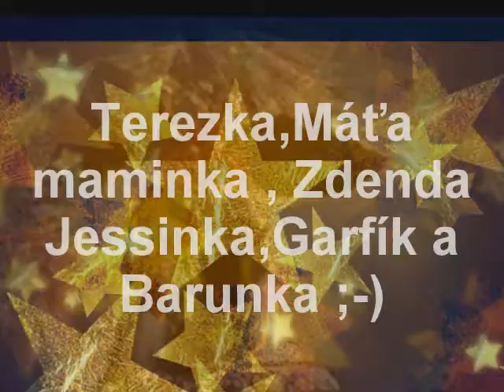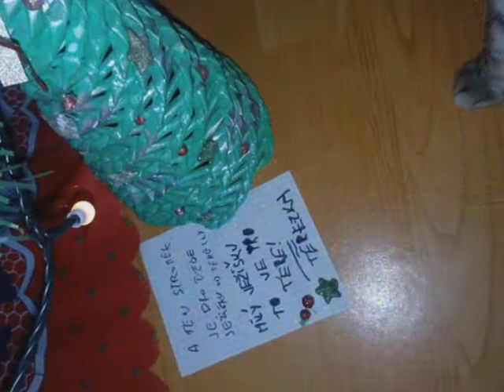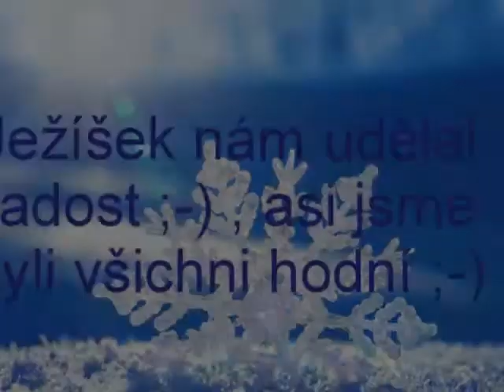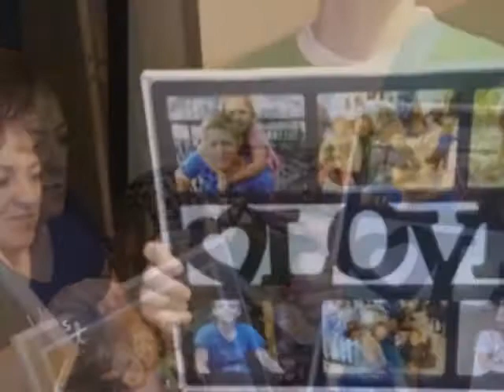Naše Vánoce ;-)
ohlédnutí za nejkrásnějším dnem v roce .